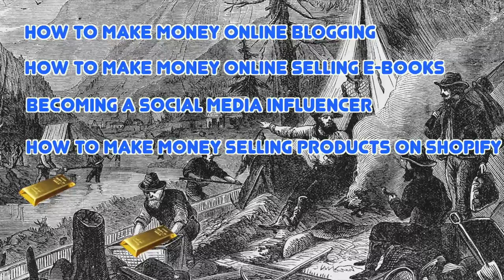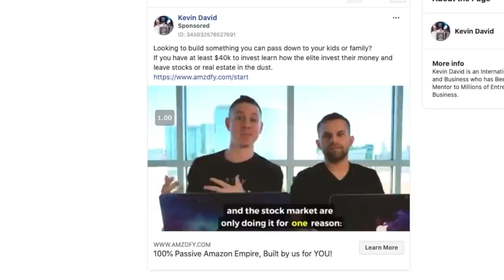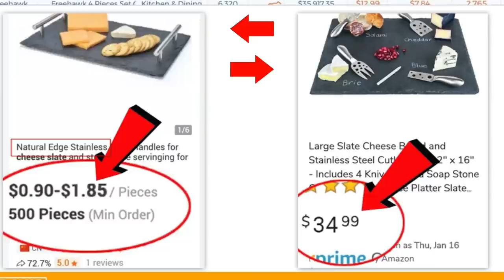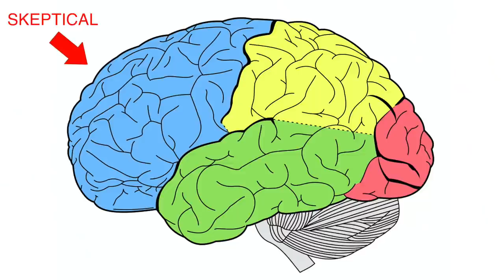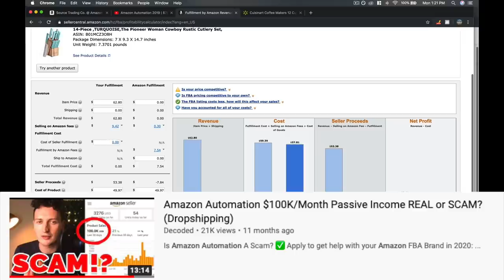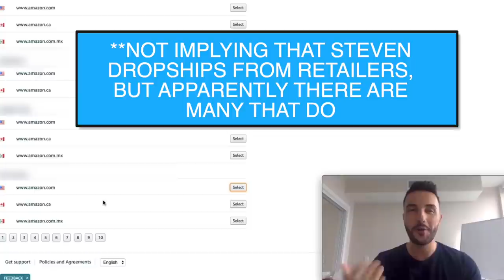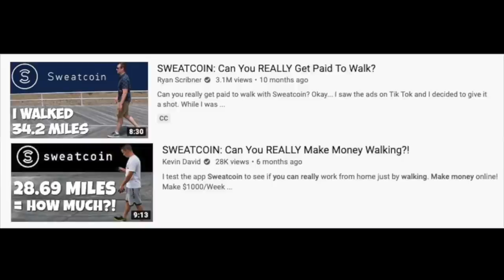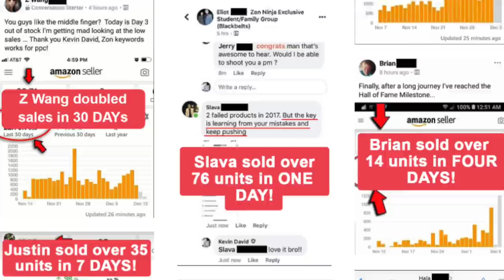Amazon Automation: The Next Gold Rush Scam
Kevin David, Raphael Vargas, and many other gurus have begun promoting Amazon Automation in YouTube ads. There is no catch, you sign up, give them money, and they will build a six figure Amazon store for you.

Just kidding.  These gurus promote their ability to build an Amazon Automation store for you for a small down payment.  They will claim that the returns are better than the stock market or real estate investing.  They will make claims that it's completely hands off and you can begin earning thousands every month with passive income.

Amazon FBA, Dropshipping, or Amazon wholesaling business is going to have super tight margins due to the competition of selling products on Amazon.

What these gurus don't share with you is the breakdown of the expenses from selling products on Amazon.  A few gurus who are candid and open about Amazon Automation share that they typically see 0% to 10% profit margin on average for most people starting out with Amazon FBA.

But there are huge risks for such small profit margins.  What happens if your store gets suspended?  What happens if your inventory runs dry and you don't have the money to buy the next shipment in bulk?  What happens when you have returns?

These gurus share a lot of testimonials from their Amazon business coaching, but they never show the actual expense numbers for a reason.  The margins are much tighter than they'd like to admit.